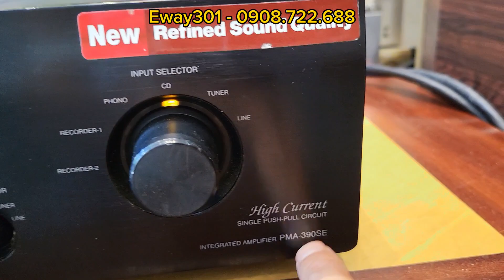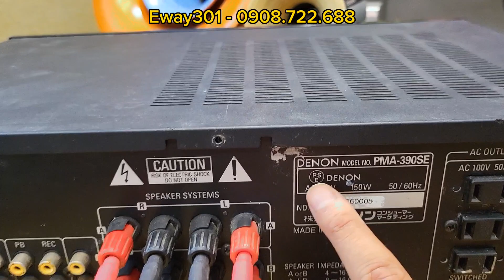E vừa về chiếc Amply Denon PMA 390SE giá rẻ cho ae, nội thất mới rin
Tình trạng còn khá mới, hàng zin nguyên bản
Các chức năng đều hoạt động bình thường.